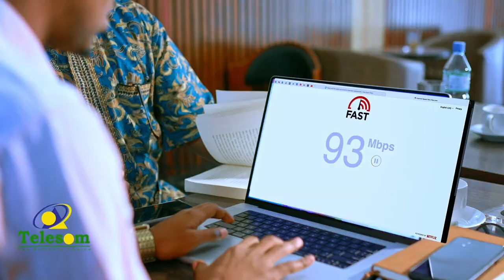Barakacayaasha ku nool duleedka Burco ayaa cabasho ka muujiyay maayir kuxigeenka Degmada Burco